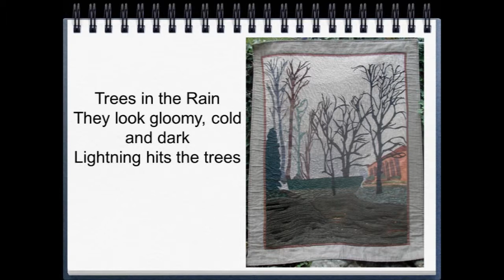Ignite Craft Boston 1: Alanna Nelson "Carpe Diem Quilts"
Blink! Another quilt possibility flutters across my mind. Will I seize it? How will I interpret it? See the inspiration and watch my attempts to capture those moments in fabric, fiber and embroidery.

Alanna Nelson is a curious, social observer, Alanna Nelson runs Tactile Travel and won't miss any chance to learn and work with fabric, thread and yarn. She is secretary of the Common Cod Fiber Guild, a member of the Melrose Cultural Council and the Rising Star Quilters.

Ignite Craft Boston was organized and hosted by the Common Cod Fiber Guild A Boston area fiber guild with a goal to create a fun and supportive environment for learning and participating in fiber activities.

The first Ignite Craft Boston took place at MIT on Jan 14, 2011.

Ignite Craft: Boston was an Ignite event with a crafty crowd. If you had five minutes on stage to talk about craft in Boston, what would you say? What if you only got 20 slides and they rotated automatically after 15 seconds? Around the world folks have been putting together Ignite nights to show their answers.